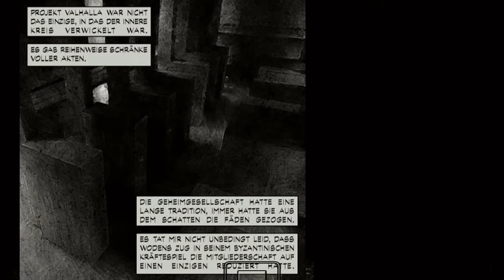MAX PAYNE #020 - Das Hochhaus des Todes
LET'S PLAY MAX PAYNE

Action | Shooter
Remedy Entertainment
Rockstar Games

Das Spiel ist im Original komplett englisch.
Um das Spiel (wie im Let's Play) komplett auf deutsch zu stellen, sind diverse Patches notwendig.

Kommentiertes Gameplay von:

► Semi spielt...